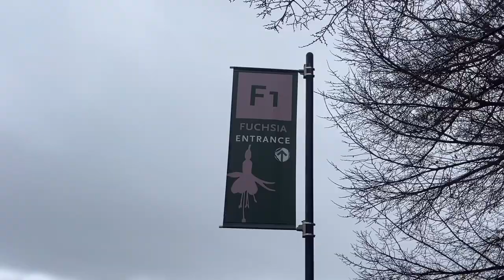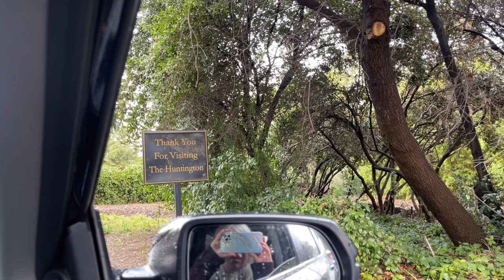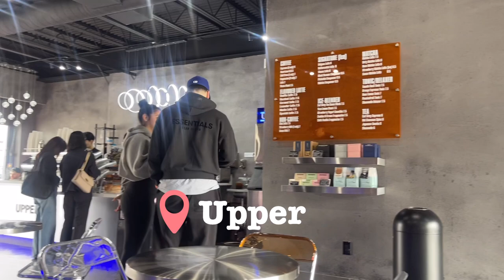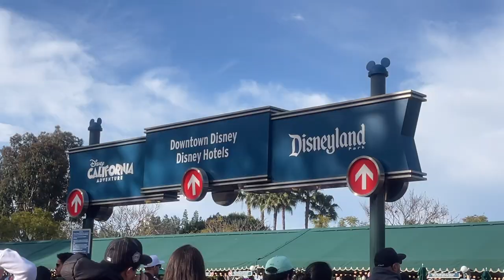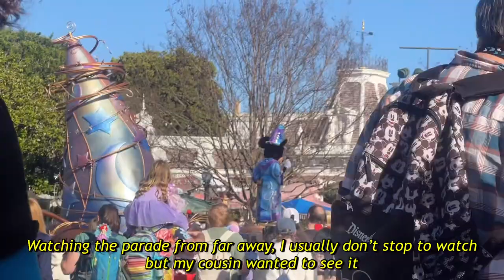My First Vlog: Huntington Tea Time, Disney, Cafe date, and Inter Miami Game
Welcome! My name is Carolina and this is my first vlog which highlights fun things I did during the month of February. From tea time to hanging out with friends and even seeing Leo Messi play live this month was packed with social activities.